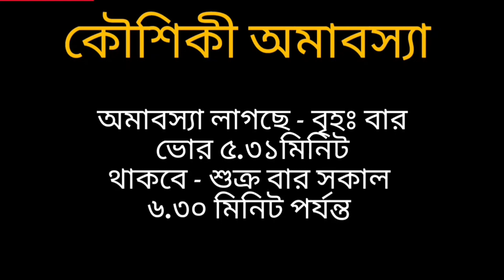কৌশিকী অমাবস্যার দিন গোপনে এই ১ টি ফল মাটিতে পুঁতেদিন, গুপ্ত শত্রু নাশ হবে, বাস্তু দোষ দূর হবে